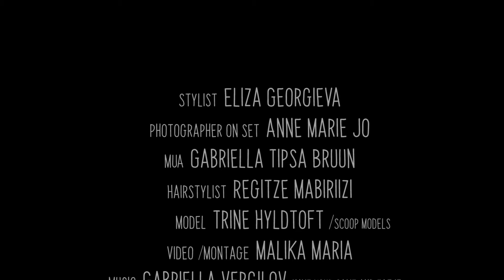Flash beauty - SS19 editorial video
Featuring designs from:
Morten Ussing
Tommy Hilfiger
Ninna York
Anne Sofie Madsen
Boohoo
Charlotte Mielko
Mary Lou
Thi Thao
Holzweiler
Ellesse
Rabens Saloner